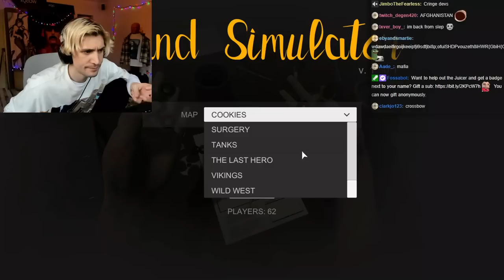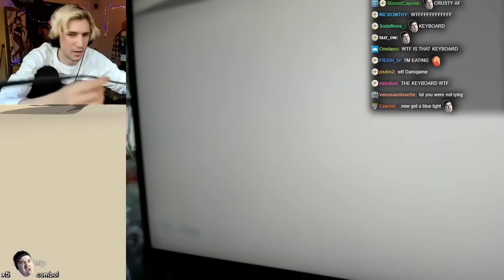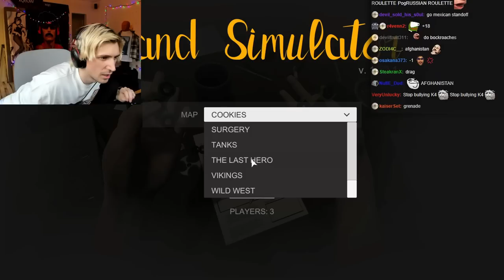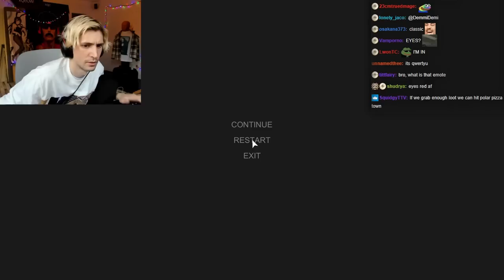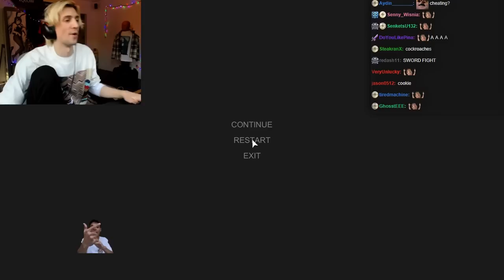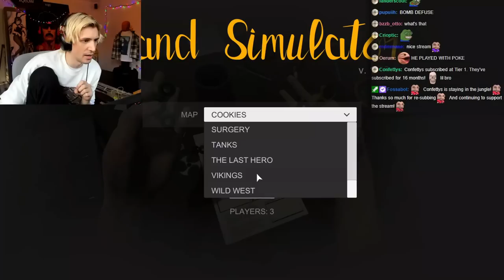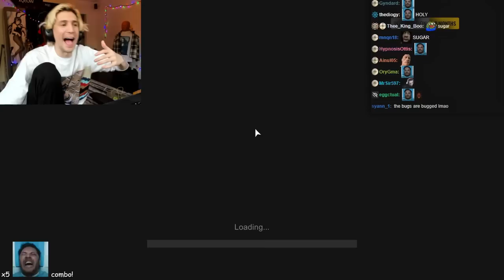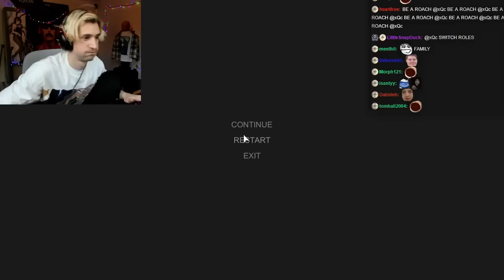Hand Simulator Is TOO FUNNY With Friends!